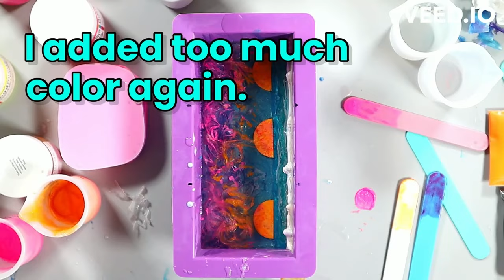How to Build a Horizon out of Melt & Pour: SO pretty!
Let's make a Melt & Pour SUNSET SOAP; using a loaf mold horizontally, rather than vertically! I like making "FLAT" landscape soaps, as it gives me different design options. Don't get me wrong, vertical designs are fun, too- just a different challenge. I'll be working on one of those soon!

Follow my channel to learn the basics, improve standard glycerin soap skills, plus up your MP game with unique techniques I use in my Art Soaps, and experiment with me as I push the boundaries.

If you purchase through this link, I will receive a small percentage. I stand behind their products for the quality, variety, and their ethical standards in both sourcing and business practices.

I have a lot to catch up on with my newsletter/coupons, so forgive me for
the recent delays. My life is a bit hectic right now.

CHAPTERS:
00:00-05:44 Making the Shore
05:44-14:05 Water & Waves
14:05-19:22 Sun & Sky
19:22-21:26 Clouds Part 1
21:26-23:08 Clouds Part 2
23:08-26:56 Clouds Part 3
26:56-29:15 Cut & Bevel
29:15-35:22 Close ups
35-22-36:15 Light Box Pics